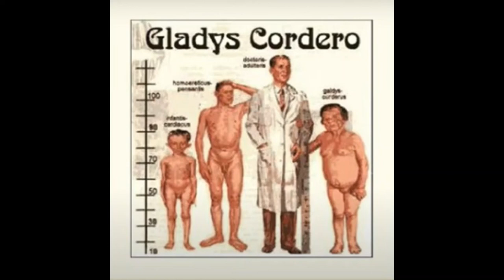Gladys Cordero - "Tú Recuerdo"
Soundcloud: No te pierdas Gary Spuma en SoundCloud

Gladys Cordero
*Año: 1999
*Disco: Gladys Cordero
*País: Venezuela
*Track: 04
*Estilos: Punk Melódico